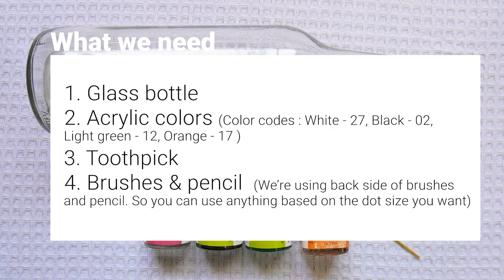EASY Bottle Art Idea | Bottle Decoration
This is a step by step quick tutorial on how to make easy and beautiful DIY mandala dotted bottle craft work for your home decoration and also a perfect gift for your friends and family.

* Flat brushes
* Round brushes
* Acrylic colors kit
* Varnish spray

STEP BY STEP NAVIGATION GUIDE - How to make dotted bottle
[0:05] - Supplies
[0:14] - Paint the bottle with black color
[0:40] - Add black color dots
[1:08] - Add green color dots using toothpick
[1:40] - Add big green color dots using backside of big brush
[2:12] - Add white color dots using backside of size 00 brush
[3:05] - Add orange color dots using backside of brush
[3:25] - Finished design about half of the bottle
[3:32] - Add dots around the bottleneck
[4:25] - Credits